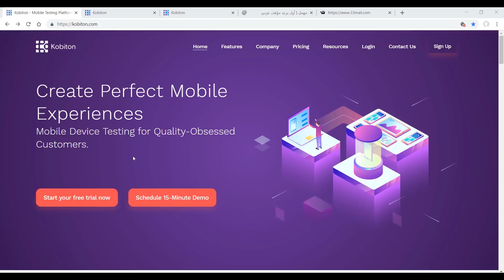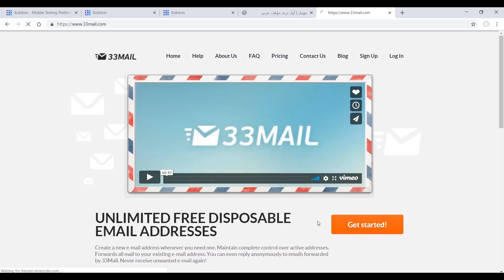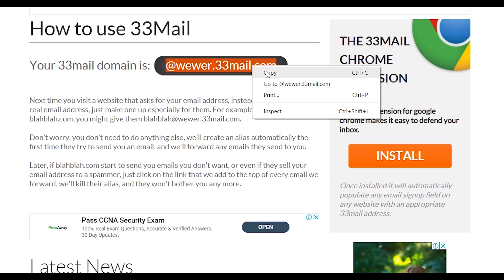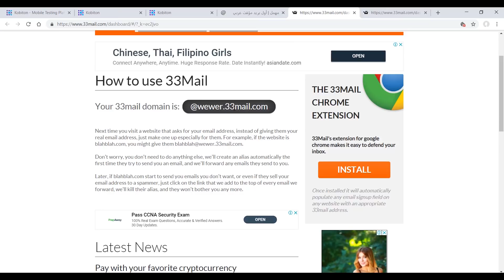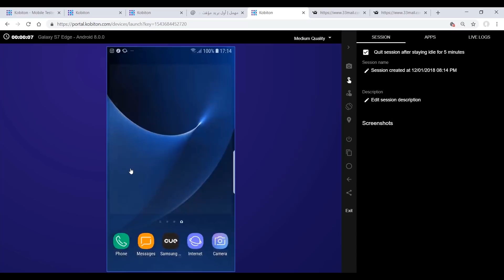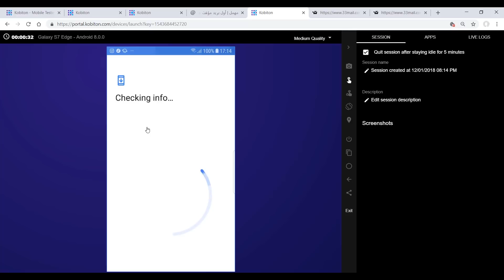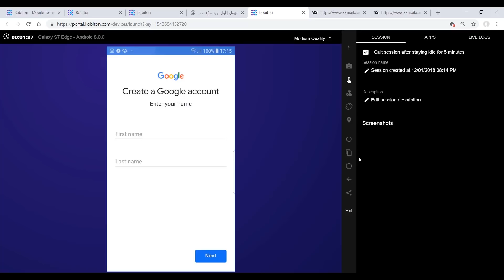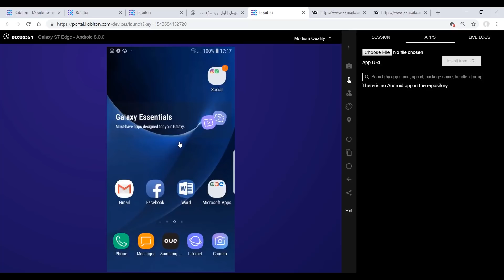طريقة عمل حساب جيميل بدون رقم هاتف How to make gmail account without phone number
جميع المعلومات والنقاشات تجدونها في صفحتنا  على الفيسبوك

طريقة انشاء حساب جيميل بدون رقم هاتف الطريقة حصرية بالقناة
جيميل فيتنامي لايتوقف
ملاحظة في حالة طلب رقم هاتف  استخدم موديل جهاز اخر عند انشاء حساب جيميل وذلك بسبب الضغط على الموقع متاكد ستنجح الطريقة معك :)b
بعد انشاء الحساب  افتح الرابط ادناه واضف اي ايميل مجاني في الحقل لكي لايتم طلب رقم هاتف بعد فترة
 Note :  if google asked you for phone number please choose another device this will solve the problem :)
المواقع المستخدمة في الفديو
 تحديث** استخدم الايميل الوهمي ادناه عوضا عن الايميل الذي شرحناه في الفيديو
ادخل موقع كوبيتون وحط ايميل وهمي من الرابط هذا وستم التسجيل
تحديث :   موقع بريد وهمي  جديد

ملاحظة مهمة
حط الايميل مباشر بموقع كوبتون وسجل بدون الحاجة الى التسجيل بموقع
33mail

يمكنك استخدام اي بريد للتسجيل وسيمنحك الموقع 15 يوم تجريب للهواتف

في حالة عدم قبول الموقع للبريد المستخدم في الفيديو يرجى استخدام بريد الكتروني من شركات اخرى ابحث عن بريد مؤقت في الكوكل وستجد مئات المواقع تقدم لك هذه الخدمات ضع البريد في الموقع وجرب انشاء حساب
كلمات غير مهمة لتقوية البحث
 جيميل امريكي,فيتنامي
جيميل للايفون,
جيميل جديد,
جيميل بدون رقم هاتف,
جيميل عربي